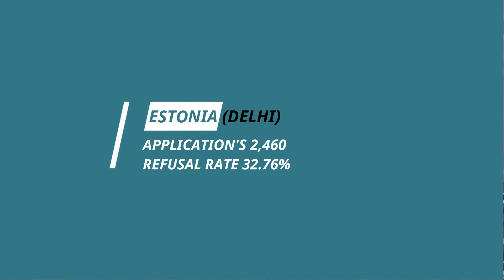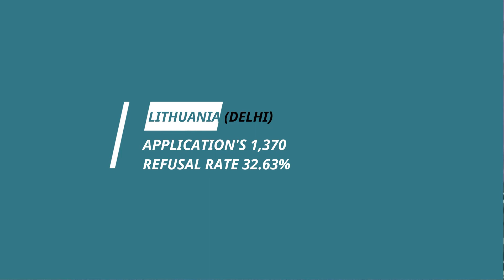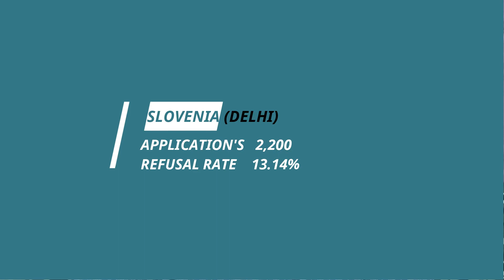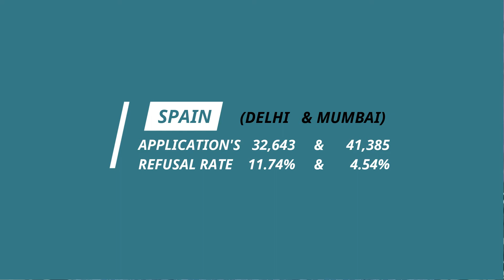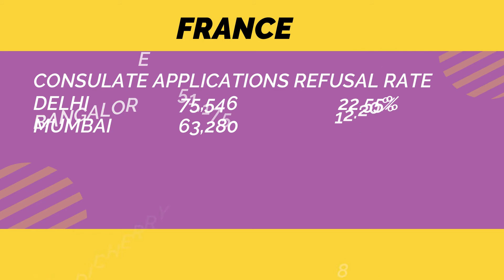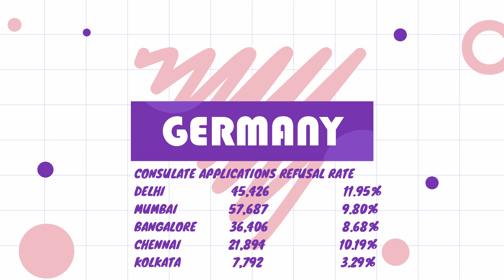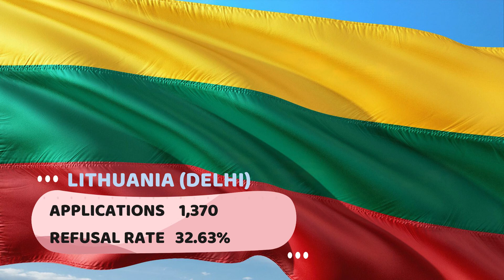SCHENGEN VISA GIVING COUNTRIES TO INDIANS IN 2019 EASILY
The Video is Exclusively Made For Indian National’s In Which We Have Described The Schengen Countries Visa Giving Statistics.
This Video Will Surely Help You To Apply Visa In The Safest Slot. My Other Videos Of Crucial Information On How To Get Schengen Visa.
Traveller Pandit

Audio Credit:
On the line NCS
HARMONIA PERU
SAPPHEIROS NCS
BELIEVE ROA NCS
ROPICAL LOVE

Image & Video Credit To Pixa Bay
& Unspash For Image